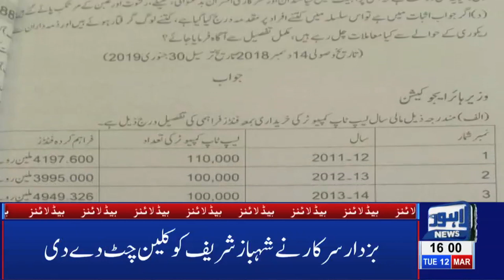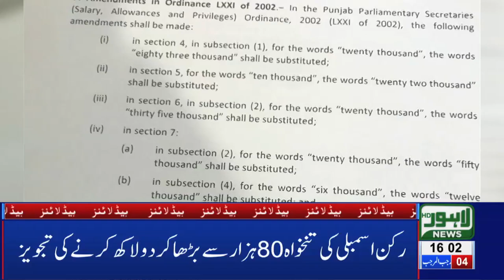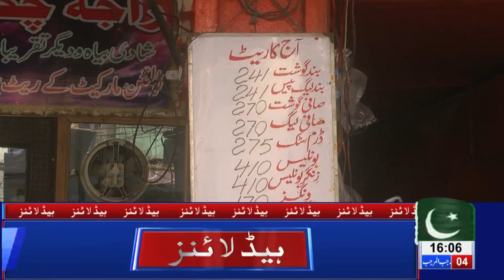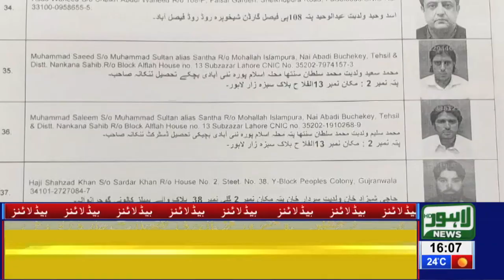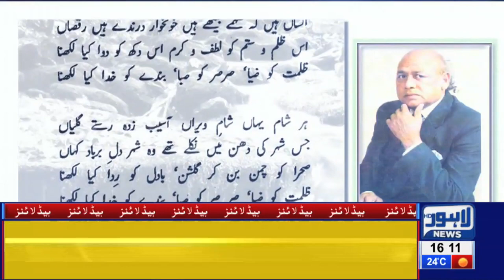04 PM Headlines Lahore News HD – 12th March 2019